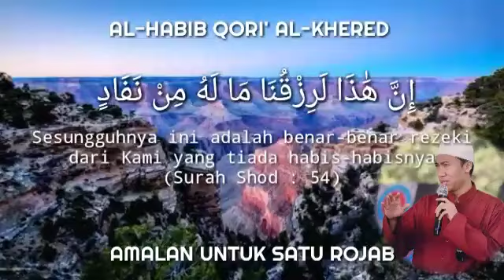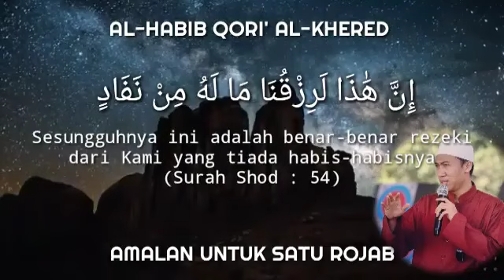Amalan tgl 1 Rajab ||Habib Qori Afrizan Al Khered